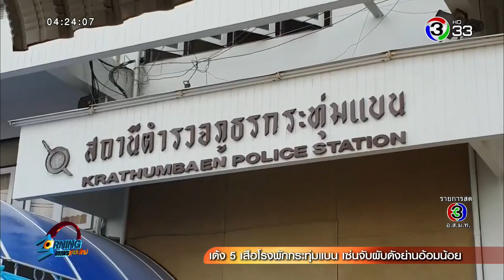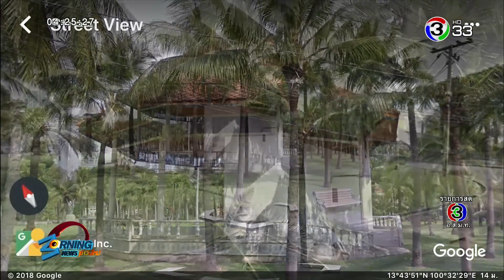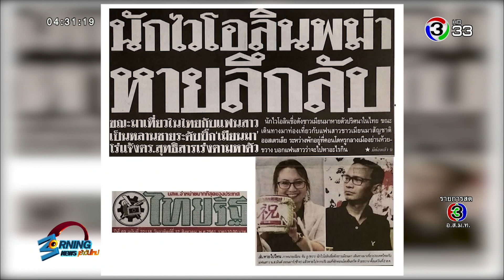เช้าวันใหม่ | เด้ง 5 เสือโรงพักกระทุ่มแบน เซ่นจับผับดังย่านอ้อมน้อย | 12-08 -61 | Ch3Thailand